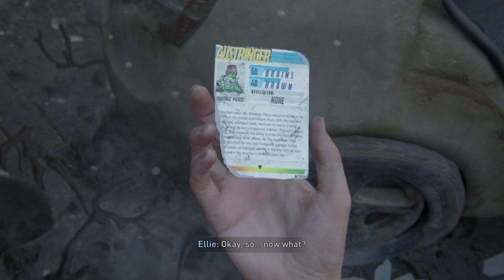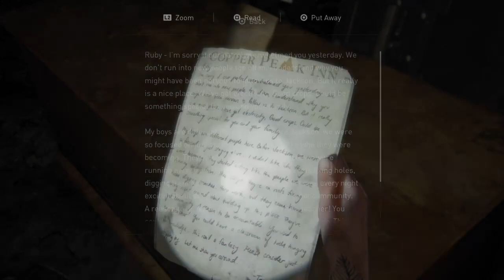The Last of Us Part II | part 17